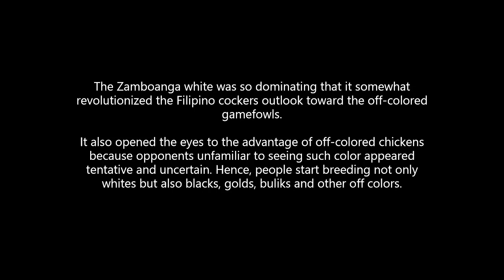ZAMBOANGA WHITE - LEGACY SUCCESSOR | EGAL GAMEFARM OF ZAMBOANGA CITY | EDGAR GALEA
Feathers | Wisdom

Inspirational, Encouragement Videos about Raising Chickens and Life Lessons.

Hope
Love
Achievement
Dream
Failure
Fear
Wisdom
Forgetting
Pain
Suffering
Waiting
Confidence
Honesty
Attitude
Life
People
Public Opinion
Time
Motivation
Disappointments
Mistakes
Challenges
Change
Courage
Sadness
Appreciation
Patience
Trials
Quotes about Love
Qoutes about Trials
Quotes about Freedom
 Ruble Hatch
• Blue Face Hatch
• Sandy hatch
• Mclean hatch
• Doc Robinson hatch
• Leiper Hatch
• Gilmore
• Cecil Davis hatch
• Melsims Hatch
Yellow-legged Hatch
• Oakgrove Hatch
• Ray Hoskins
• Steward Hatch
• Sweater Hatch
• Bruce Barnett Hatch
• Dink fair hatch
Whitehackles
• Kearney Whitehackles
• Lowman Whitehackles
• Morgan Whitehackles
• Murphy Whitehackles
• Gilkerson Whitehackles
• Gleezens whitehackles
Grey
• Billy Ruble Grey
• Law Grey
• Madigin Grey
• Hulsey Grey
• Sweater Grey
• Hoskins Grey
• Joe Goode
• Harold Brown
Light Strain
CLARET
• Griffin Claret
• Madigin Claret
• Steward Claret
Kelso
• Cardinal Club Kelso
• Out & Out Kelso
• Curtis Blackwell Kelso
• Bob Howard Kelso
• John Fowler Kelso
Roundhead
• Boston Roundhead
• Lacy Roundhead
• Allen Roundhead
• Brunner Roundhead
• Cowan
Brownred
• Mel Sims Brownred
• Roy Grey Brownred
• Wingate Brownred
• Racey Mugs
• Sid Taylor
• Black Mc Rae
• Bonanza Black
• Joe Sparks
• Butcher
• Democrats
• Mugs
• Brassback
• Pumpkin Sweater
• Pumpkin Hulsey
• Whitegold
• Lemons
• White Kelso
• Albany
• White Hatch
• White Claret
• Golden Grey
• White Thompson
• Typewriter Blue
• Shuffler
• Dom/Bulik
• Gold
• Gull
• Henny/Hennies
• Pyle
quotes about anger
quotes about life lessons
quotes about friendships
inspiratinal speeches
inspirational quotes
inspirational videos
hen
chicken farm
birds farm
gamefowl farms
game chicken
game farms
game farm
gamefowl breed
gamefowls
gamefowl farm